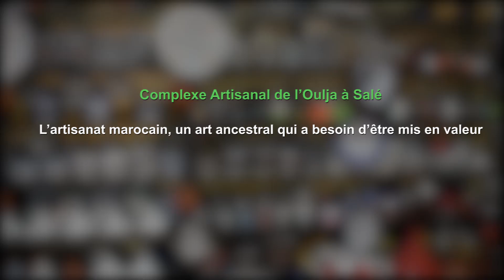Complexe de l’Oulja à Salé: L’artisanat marocain, un art ancestral qui a besoin d’être mis en valeur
Situé au bord du fleuve Bouregreg, à cinq minutes des centres villes de Rabat et de Salé, ce complexe de plusieurs hectares regroupe plusieurs ateliers d’artisans (potiers, dinandiers, vanniers…) et des commerces. Un savoir-faire millénaire des artisans marocains qui se transmet avec le peu de Mâalem encore en vie.